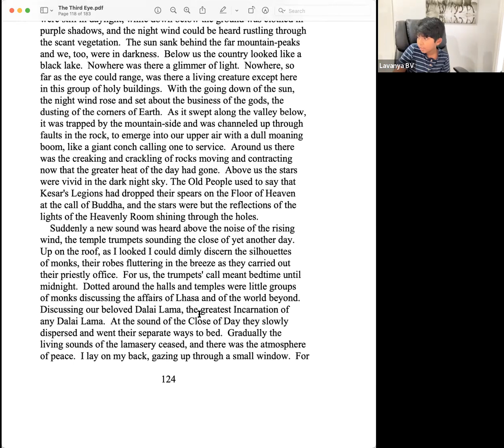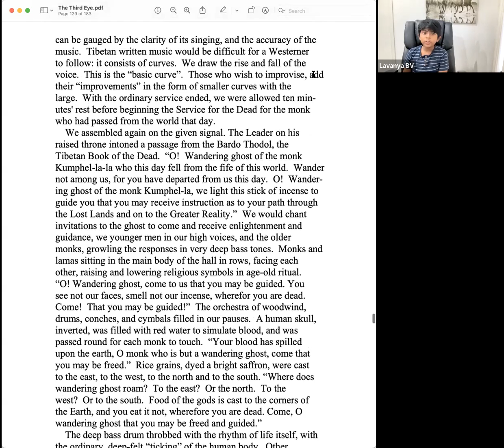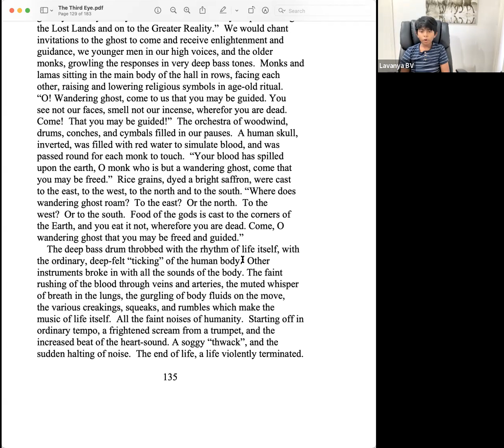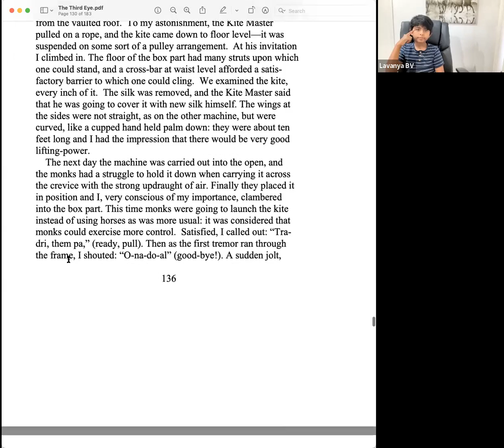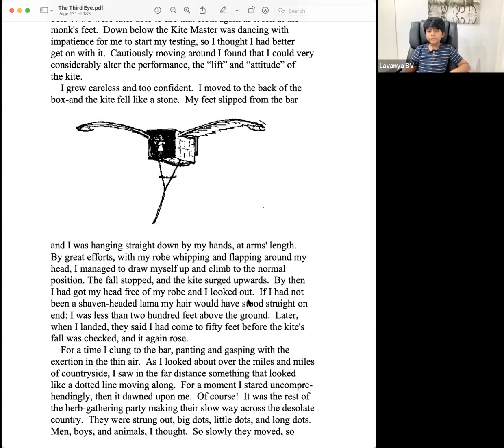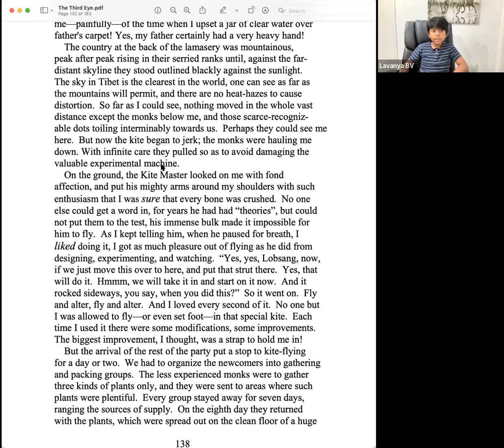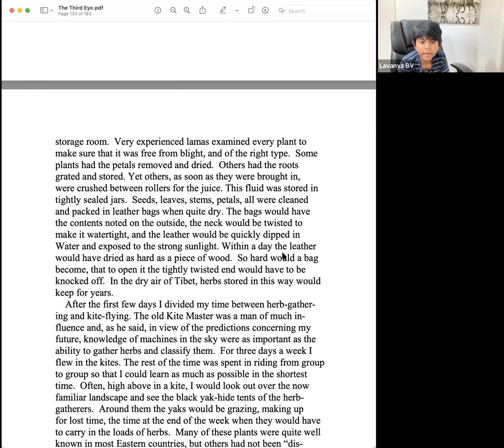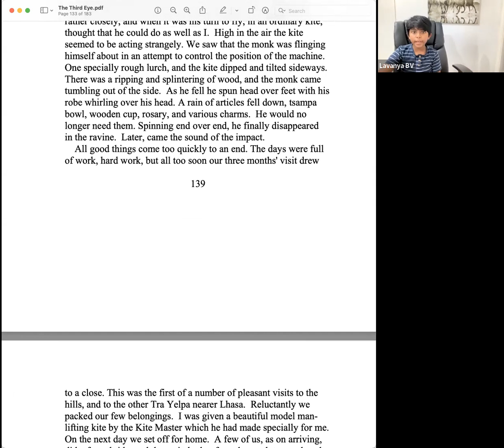Day 24 - The Third Eye by Lobsang Rampa